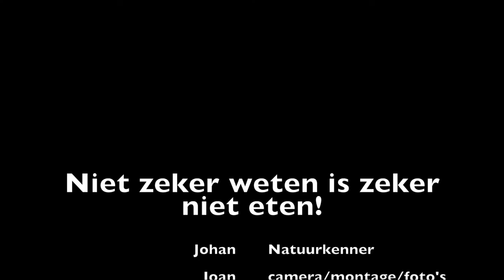(Over)leven in de Stadsnatuur - De Halsbandparkiet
Het is de Week van de Invasieve exoten. Vandaag de aandacht voor de Halsbandparkiet.
De Halsbandparkiet is eigenlijk niet meer weg te denken uit de stadsparken van Amsterdam.
Wist jij dat een Halsbandparkiet een kraker is?